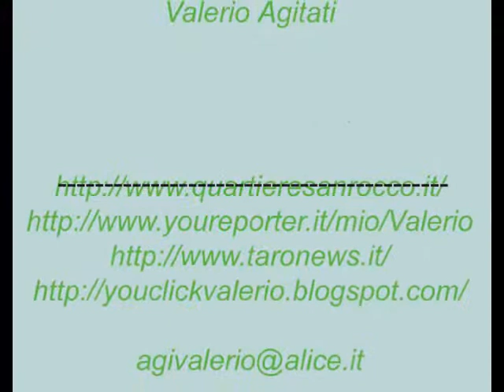Benemerenze Madonna del Carmine sabato foto 14 07 2012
Piazzetta la Quara
Madonna del Carmine
Consegna Benemerenze a Cittadini ed Associazioni che si sono distinti  per la  solidarietà  e l'impegno profuso a favore della Comunità borgotarese. sabato 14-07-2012